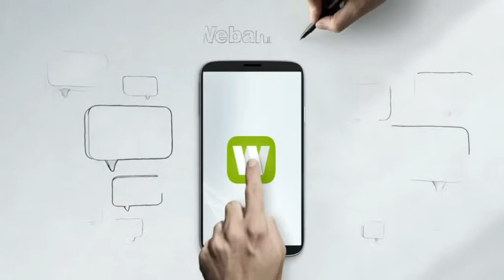WeBank spot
Il nuovo spot di Webank firmato da Cayenne “Eccezionale perché ci siete voi”